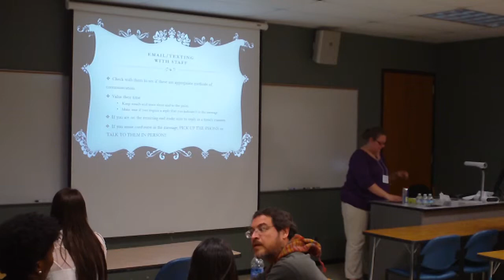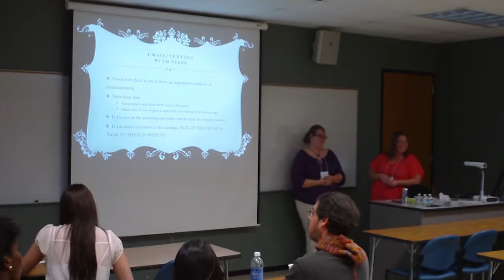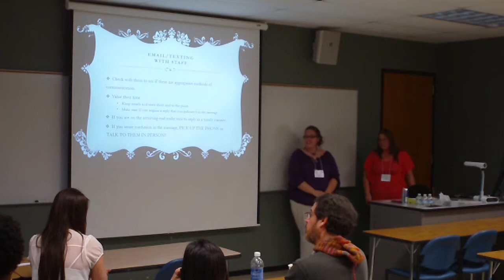Timmerman (2013) (p2/2) "Better Communication with Students and Staff"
Part 2/2: This presentation will focus on how better to handle different (and often difficult) situations that may occur as an SI Leader or tutor. Specific strategies (do's and don'ts) and ideas will be discussed, from the perspective of SI leaders and tutors.